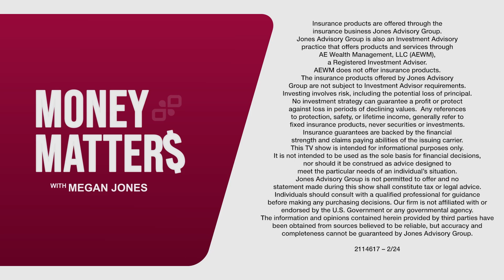How different types of retirement incom are Taxed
Megan explains the different taxable "buckets" you may be familiar with in retirment.